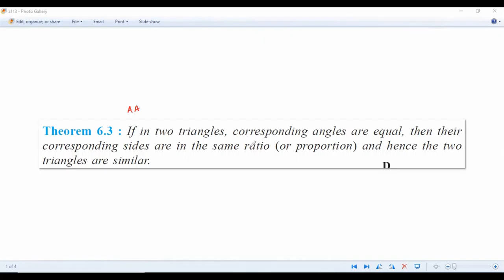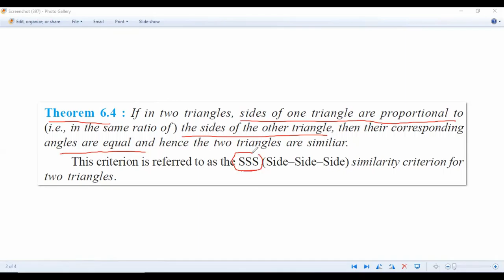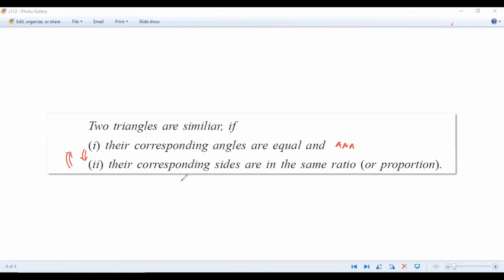TRIANGLES 11 | Criteria for Similarity of Triangles | SSS Criterion with Proof | Class10 Maths CBSE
Criteria for Similarity of Triangles | SSS Criterion with Proof | Chapter 6, Triangles of Class 10 Mathematics, CBSE | Lesson by Yasar Arafath in English.
For best understanding, I request you to watch my videos in the same order I have numbered the video titles.
Go to the Playlist of Chapter 6 'Triangles' for watching previous or next videos 👉